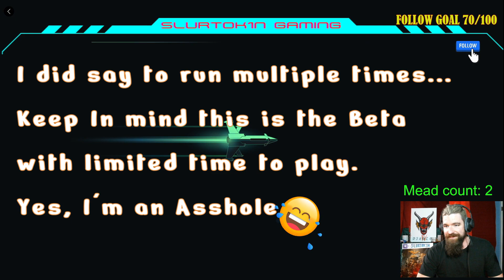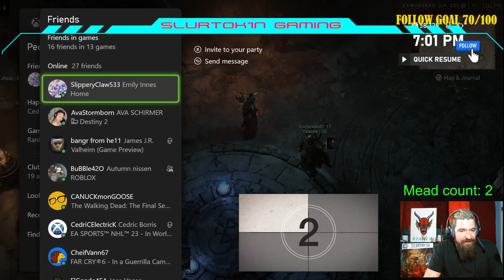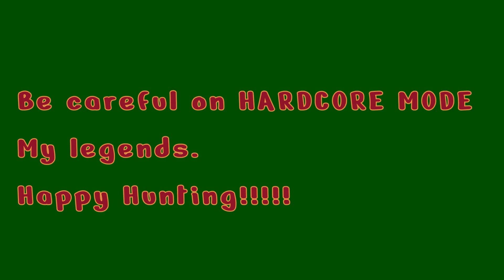Diablo IV Hardcore Butcher Deaths Tips and Comedy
The laughs and tears of hardcore deaths in Diablo IV, includes tips when facing the butcher on hardcore